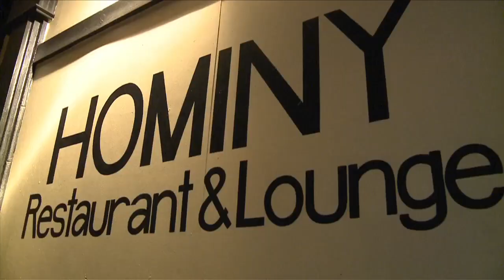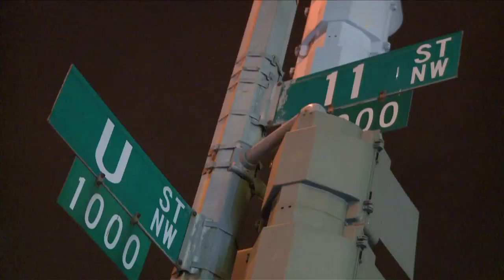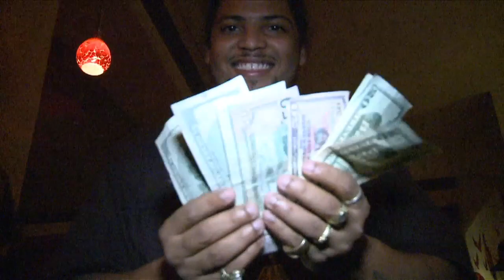"UPTOWN" video release party (Rock Mikey and Gordo Brega)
Rock Mikey and Gordo Brega perform "Uptown" at their Music video release party at Hominy on U st. in Washington DC.

Filmed and edited by L.S. Films